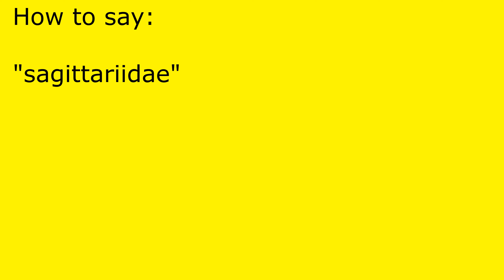How to pronounce sagittariidae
sagittariidae pronunciation.